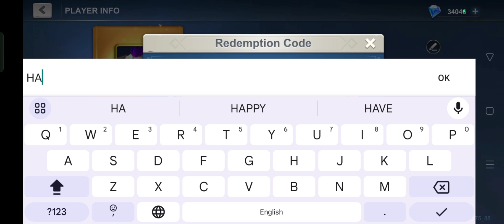Idle War New Redeem Code | Idle War Legendary Heroes New Gift Code November 2024 (Part-1)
In this video, I'm going to show you ➤Idle War New Redeem Code | Idle War Legendary Heroes New Gift Code November 2024 (Part-1)

        Thanks.